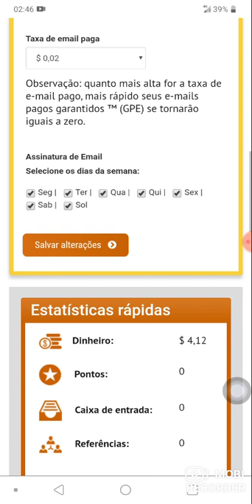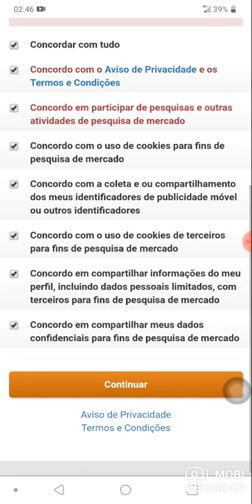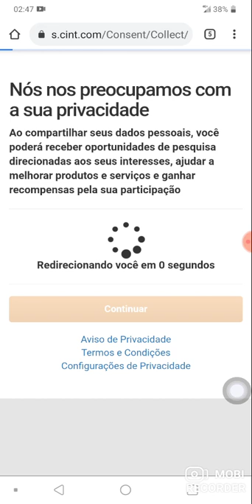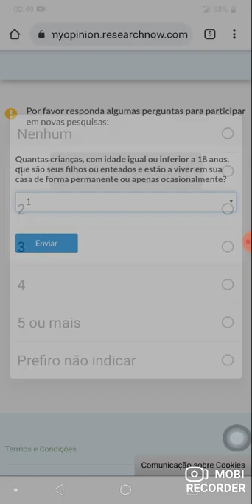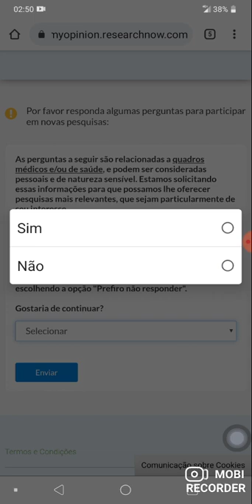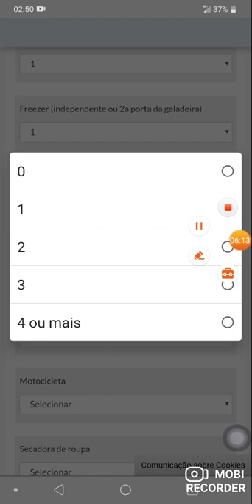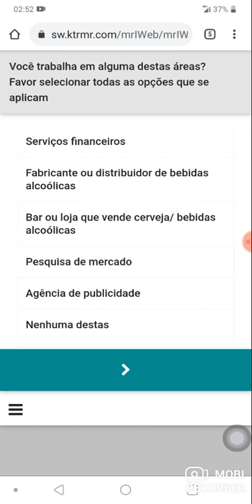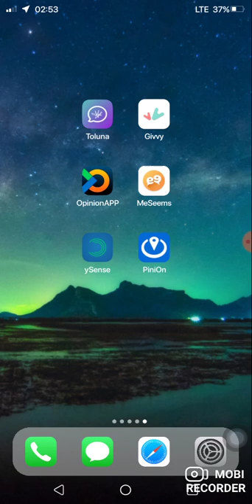Como não ganhar dinheiro na internet - Chega de ENGANAÇÃO!!!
Sabe aquele cara bonitão e a fofinha simpática da cadeira vermelha que ensinam a ganhar dinheiro fácil na internet? NÃO PERCAM TEMPO, eu tentei todos os apps e vou te contar toda a verdade!

Vou te mostrar aqui e começar do zero aqui. A verdade é q não é fácil!